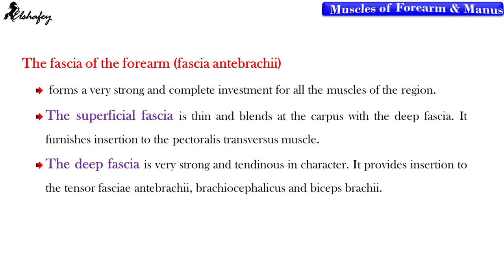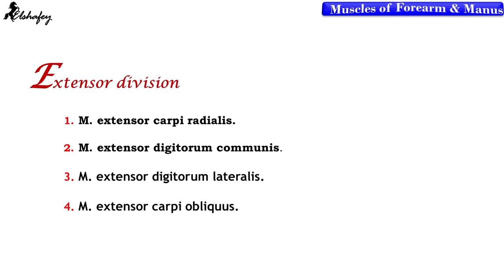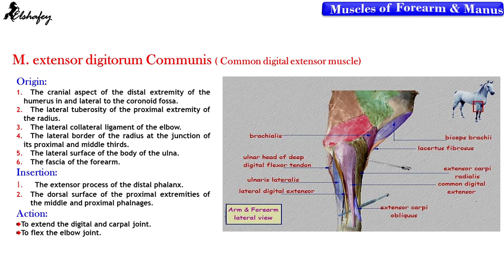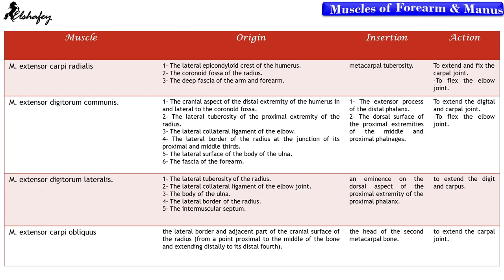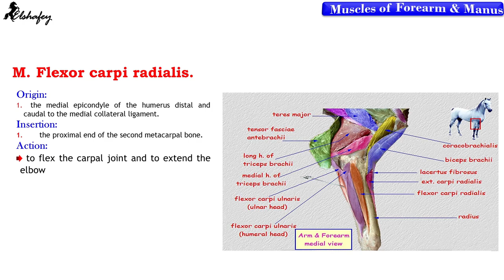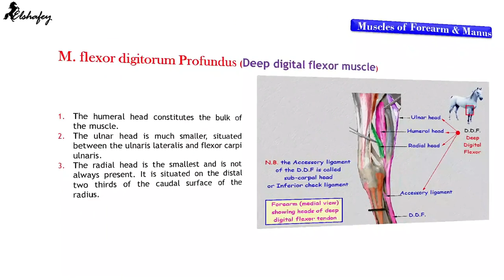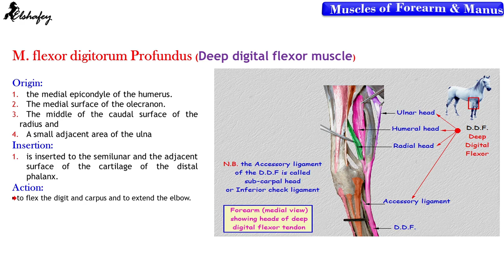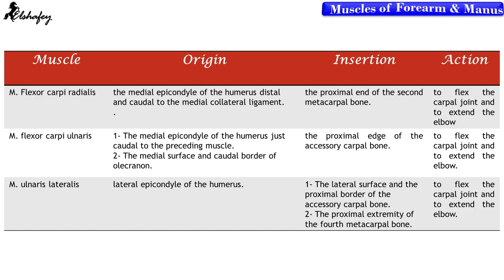Fascia And Muscles Of Forearm & Manus